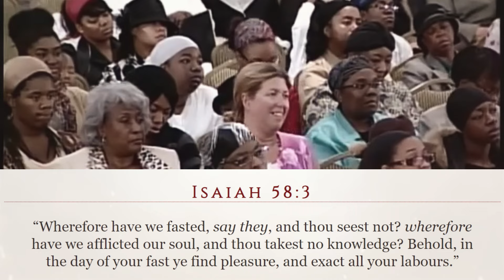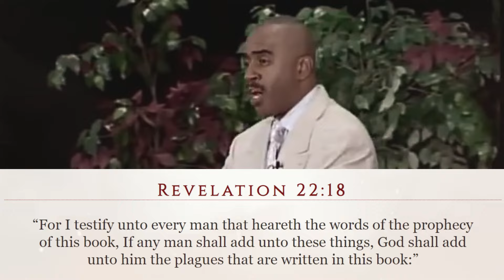Pastor Gino Jennings Answers Questions About Proper Fasting and the Use of Oil (Matthew 6:16)